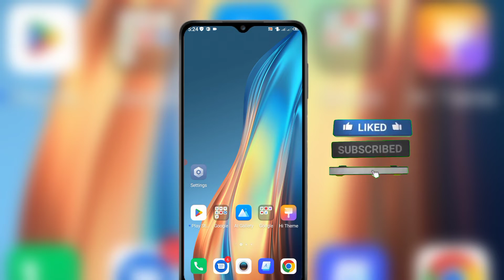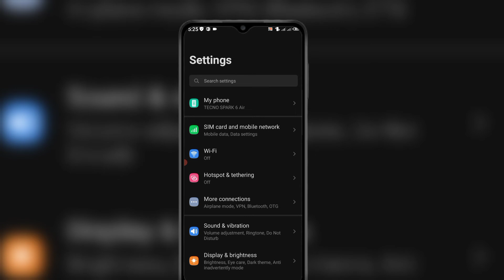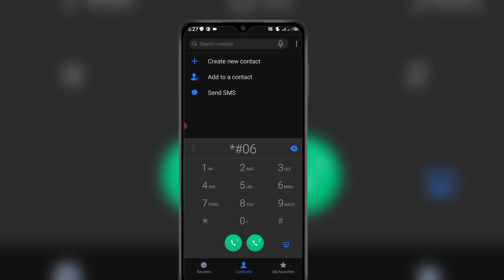How To Find IMEI Number On Mobile Phone। Bangla Tutorial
➡️ Bondhura ajker video ti khub important hote jasse karon ajker video te ami apnader dekhabo kivabe  phone ar imei number ber korte hoi ai jonno ajker video ti pura dekhar onurod roilo dhonnobad